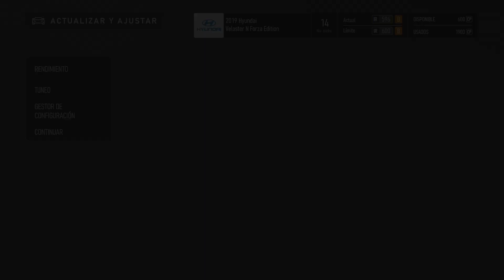Forza Motrosport Análisis: Xbox Series X presume de POTENCIA con El SIMULADOR Casi DEFINITIVO!